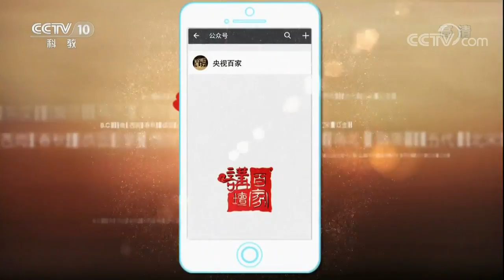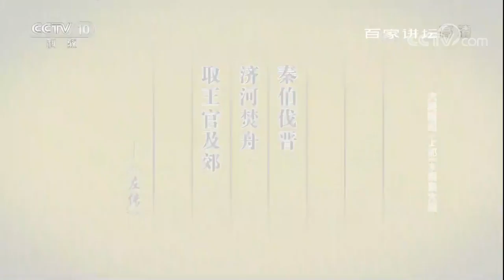《百家讲坛》 20170929 大秦崛起（上部）9 秦晋大战 | CCTV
本期节目主要内容：
 崤山之战，秦军万万没想到自己会中了晋军的埋伏，结果全军覆没。秦穆公遭此当头一棒，决意复仇，重新对晋开战，但是却又接连遭遇败绩。在经历三次失败之后，秦穆公再一次向晋国展开进攻，这一次他取得了重大的胜利。

【节目简介】